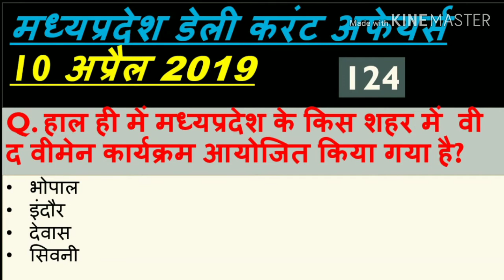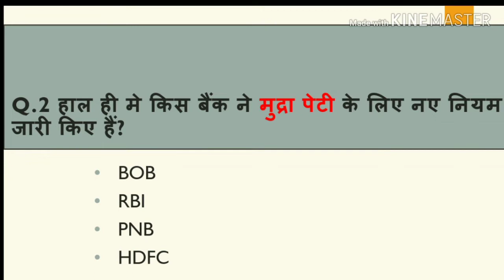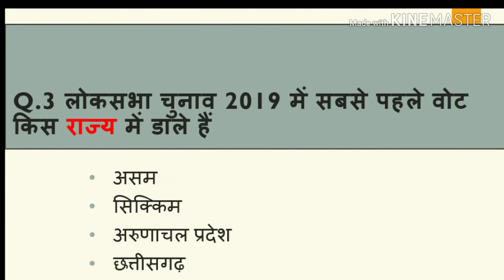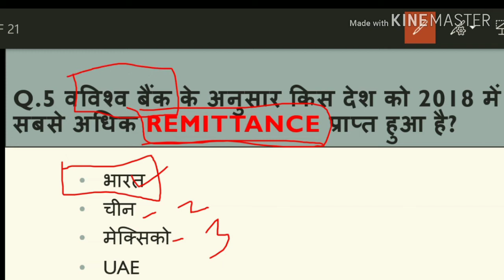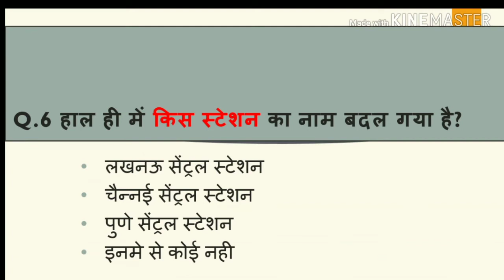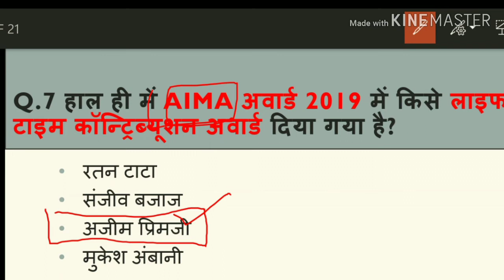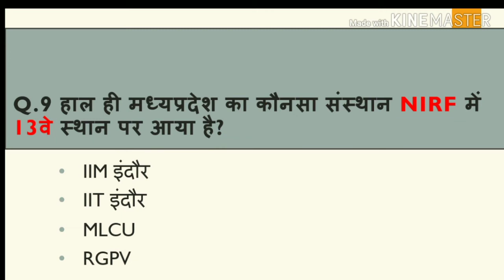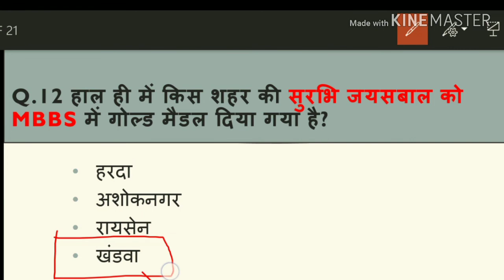Madhya Pradesh : Latest Current Affairs,MP Daily Current Affairs (डेली करंट अफेयर्स)